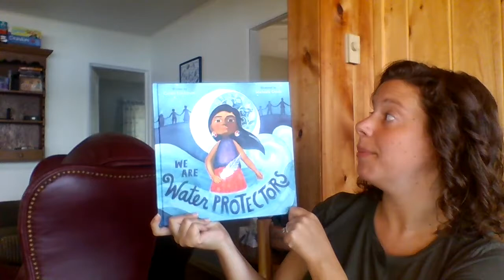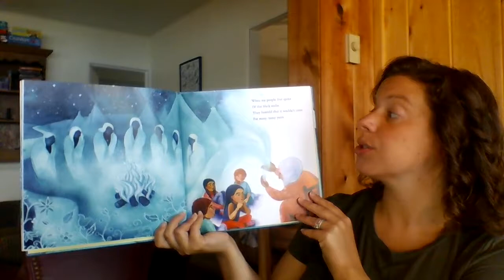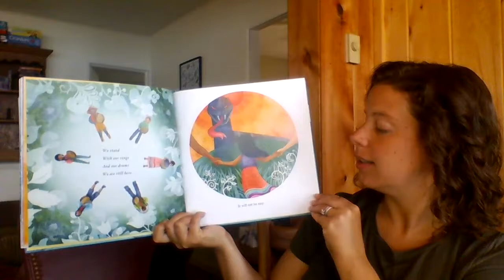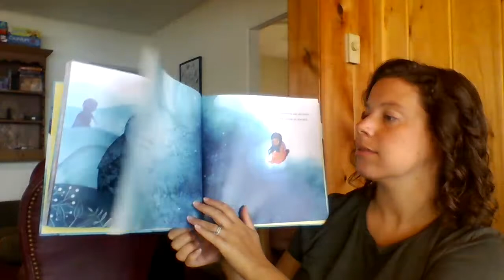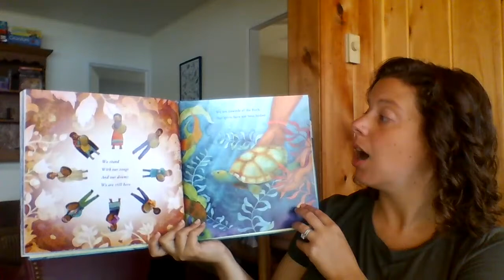19th Amendment Book Club - Episode 5: We Are Water Protectors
For the fifth episode of our book club, Ms. Jen reads We are Water Protectors, by Carole Lindstrom and illustrated by Michaela Goade.